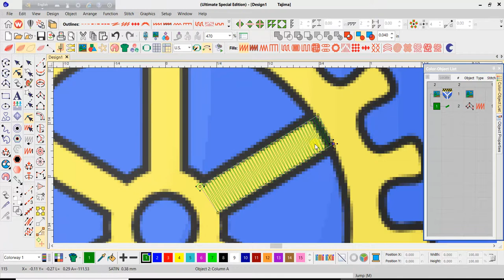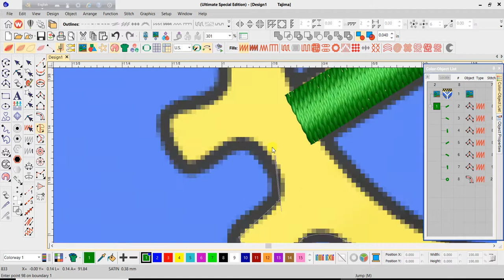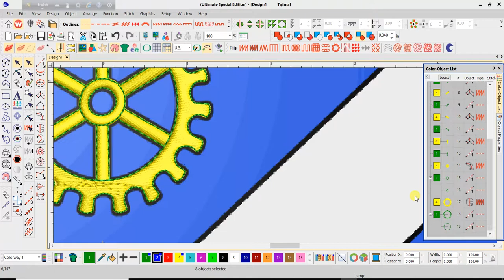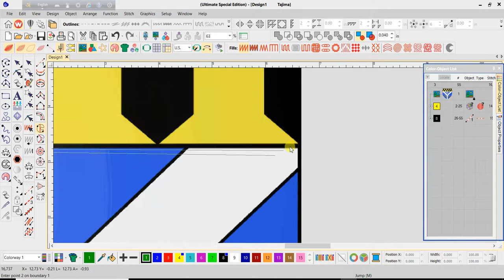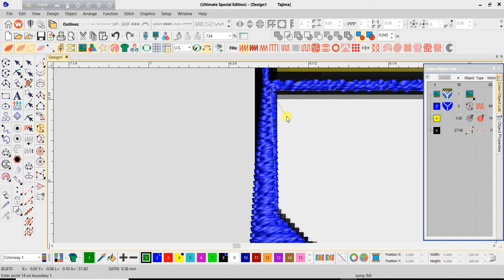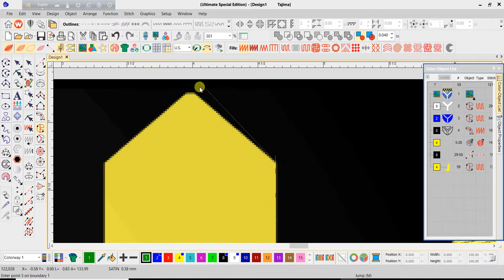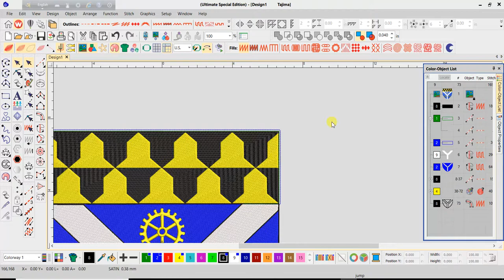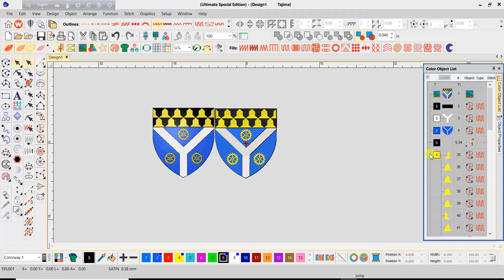Yale_School_of_Engineering_and_Applied_Science part 6